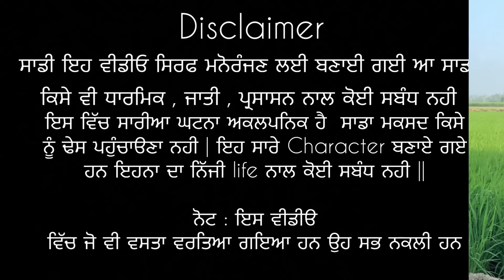Bakhipaad 87 || ਠਰਕੀ ਬਾਬਾ 87 || Producerdxxx || DXXCLUB